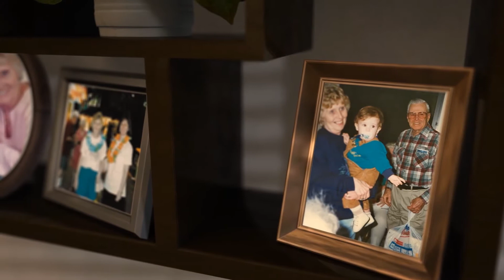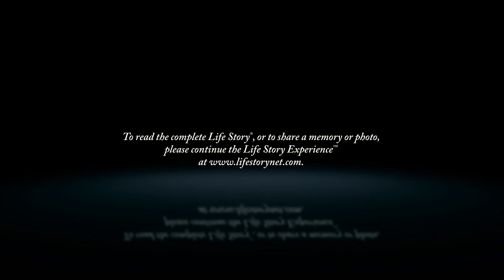Linda Schuring - Life Story Digital Video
Life Story Funeral Homes present the life of Linda Schuring of Vicksburg, MI. To read the obituary of Linda Schuring, to read the full Life Story, or to leave a memory or comment, please